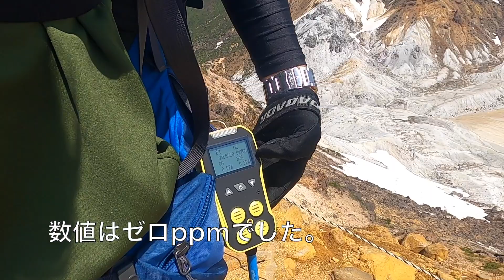砂漠？まるで月面のような山【安達太良山】Here is a Desert? Or Moon? [Mt. Adatarayama]百名山